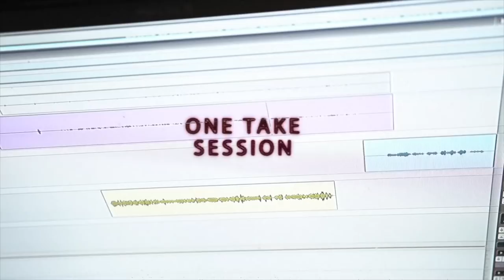St. Pierre - Flow Sorcery (One Take) Prod. AKT Aktion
Timeless Vapes One Take Series St Pierre